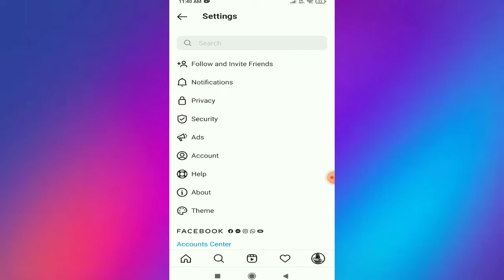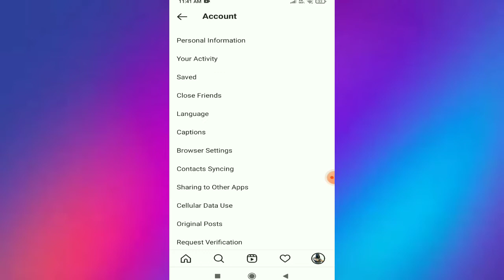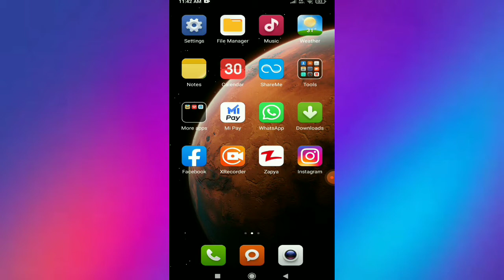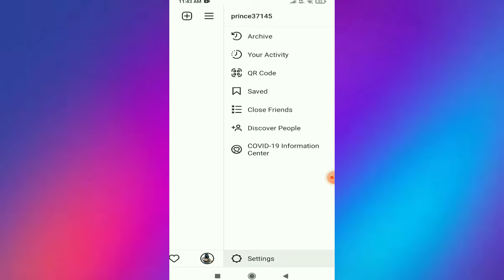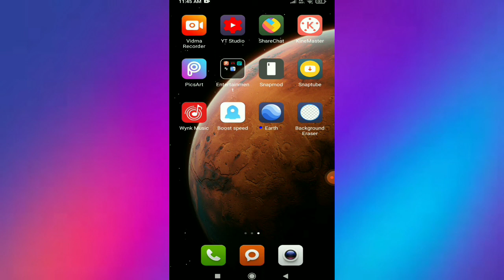How To Fix Instagram Reels Option Not Showing | Instagram Reels Not Showing Problem Solution